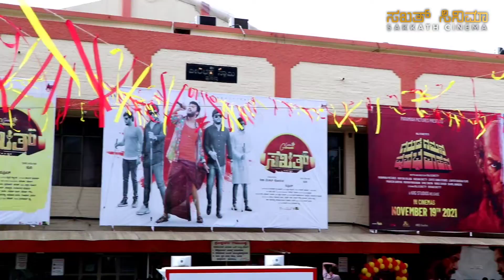ಹೇಗಿದೆ ಗುರು ಸಖತ್ ? FDFS Public Review | Sakath Public Review / Reaction | Sakath Movie